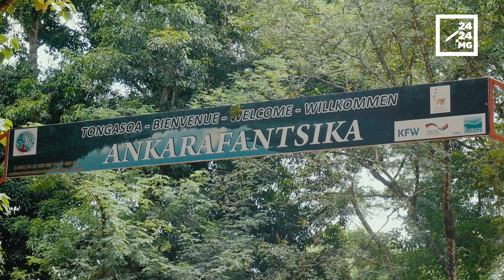ENVIRONNEMENT – Des réflexes écologiques à introduire chez les plus jeunes pour sauver les forêts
Dans la commune rurale d'Andranofasika, l'éducation relative à l'environnement et au développement durable se fait sur le terrain. Les techniques s'apprennent par les pratiques et les élèves acquièrent les premières notions dès les classes primaires. Ils sont formés à produire des jeunes plants dans les pépinières de leurs écoles, à mettre ensuite les jeunes plants en terre ou encore à faire du compost. Ils sont ensuite évalués sur la base de la qualité de l'arbre qu'ils ont planté. Le programme, initié par l'Unicef, s'appelle Un enfant Un arbre, et il vise à inculquer le réflexe écologique dès le plus jeune âge. Le programme concerne plusieurs localités des districts d'Ambato Boeny et de Marovoay, districts voisins du parc d'Ankarafantsika menacé par de fortes dégradations. Mais il devrait aussi être étendu à d'autres localités pour atteindre plus de cibles et plus de régions. Reportage.